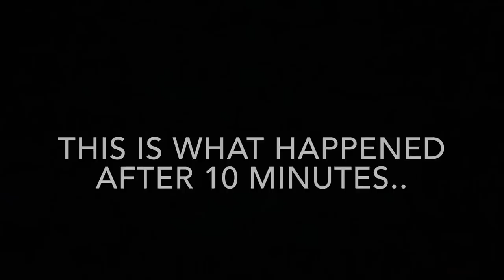MY LITTLE SISTERS TOOTH FELL OFF!!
Hey guys welcome back to a new video, I hope you guys are having a good and safe quarantine, I hope you guys enjoy this video, the same way I enjoyed making it for you guys, if your not subscribed to the channel I would really appreciate if you subscribed and joined this family, make sure to drop a big like in the video also guys turn on post notifications so you guys could be updated for new videos, also guys go follow me in all my social media